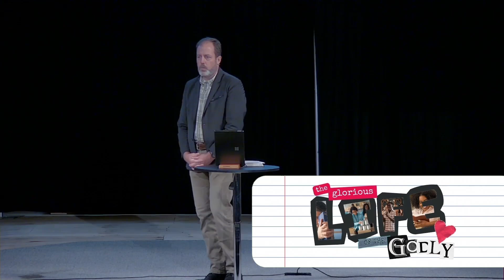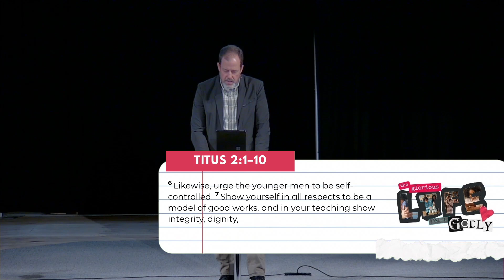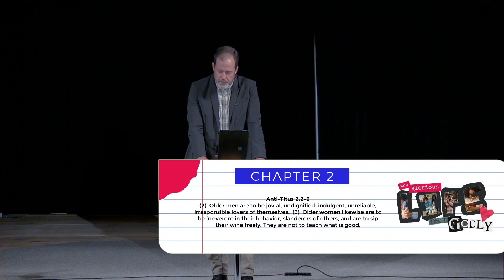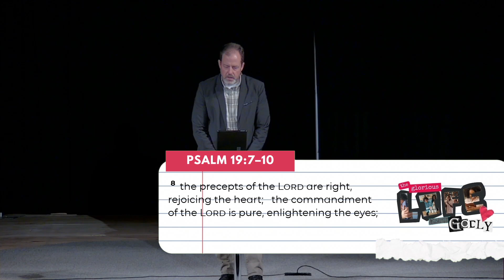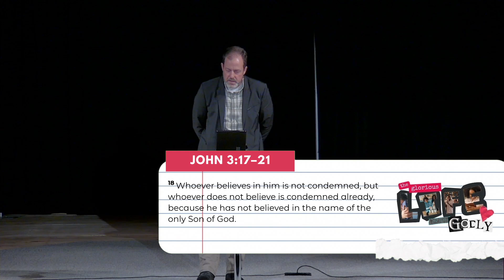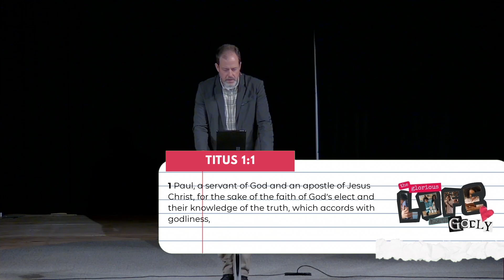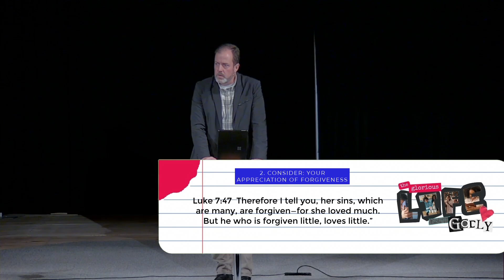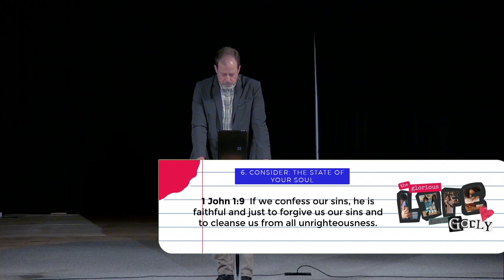The Glorious Life of the Godly | Week 3